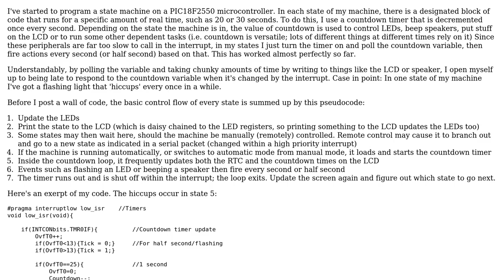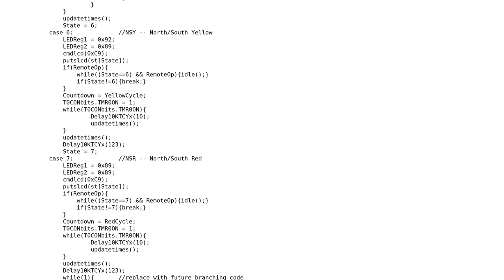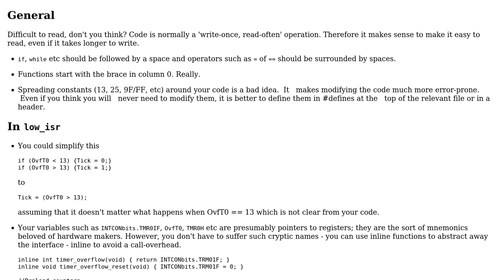Code Review: Timing/Synchronization issues with interrupt-reliant code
With thanks & praise to God, and with thanks to the many people who have made this project possible! You are responsible for your own actions.